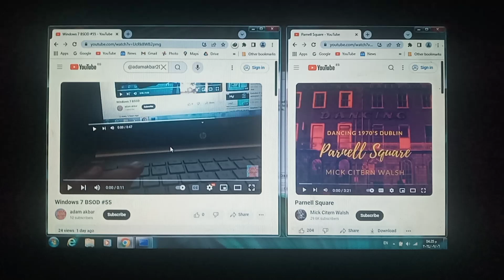VS My Video HAS BSOD #98